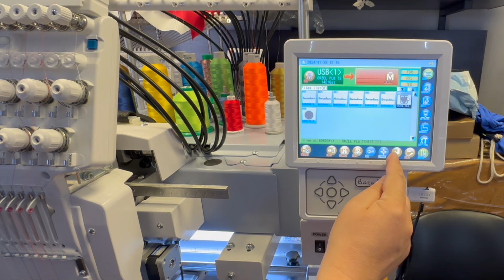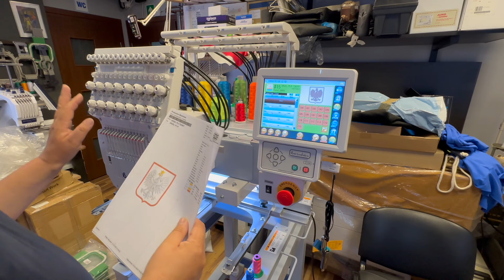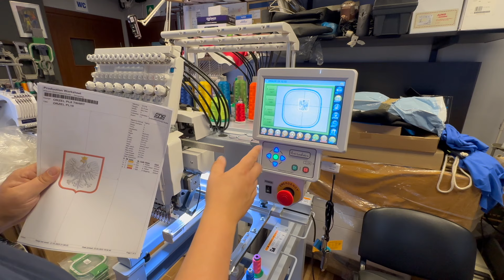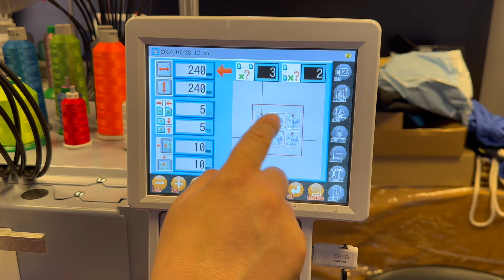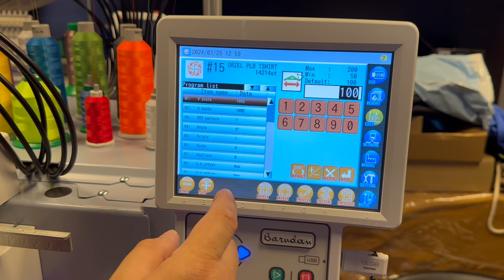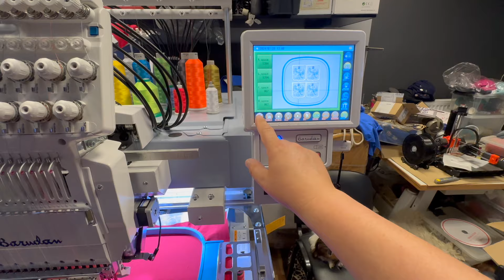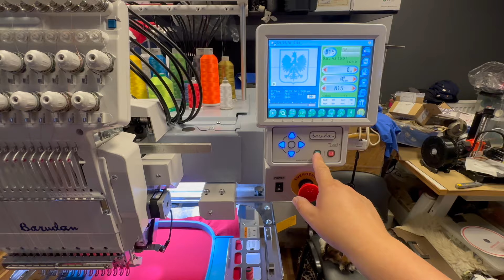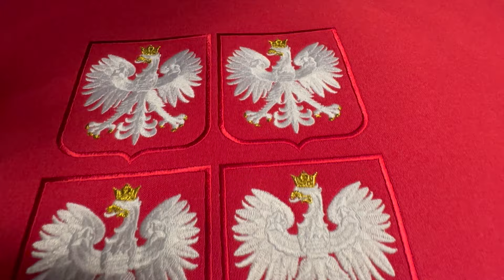Naszywki hafciarka Barudan BEKT-S1501-CBIII powielanie wzoru w maszynie obsługa panelu część 2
Film przedstawia wykonanie naszywki z Godłem Polski , od przygotowania materiału ( 1 warstwa poliestru + 3  x włókniną z klejem do naszywek 80 ( celem było uzyskanie naszywki grubszej ) .